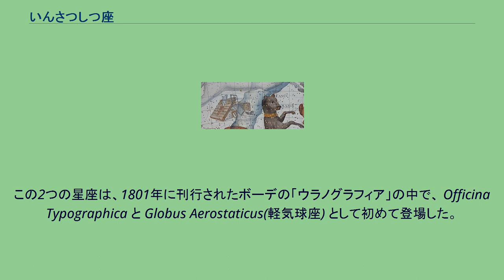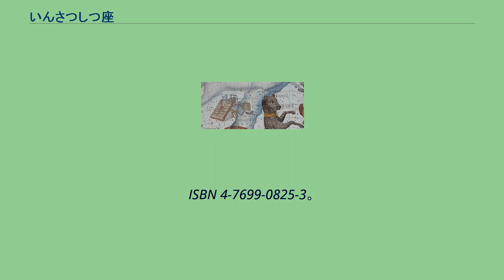いんさつしつ座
ヨハン・ボーデ
ボーデの星図に描かれたいんさつしつ座（左） いんさつしつ座（いんさつしつざ、印刷室座、Officina Typographica）は、ドイツの天文学者ヨハン・ボーデがおおいぬ座の東、現在のとも座付近に作った星座。
現在は使われていない。
1798年にボーデとフランスの天文学者ジェローム・ラランドの間で、グーテンベルクの活版印刷と、モンゴルフィエ兄弟の熱気球をモチーフとした2つの星座を作ることが合意された。
これらは、ドイツとフランスそれぞれの偉大な発明品を記念したものであった。
この2つの星座は、1801年に刊行されたボーデの「ウラノグラフィア」の中で、 Officina Typographica と Globus Aerostaticus(軽気球座) として初めて登場した。
その後、これらの星座はいくつかの星図にも描かれたが、現在の88星座には採用されていない。
^ 原恵 『星座の神話 - 星座史と星名の意味』（新装改訂版） 恒星社厚生閣、1996年6月30日、276頁。
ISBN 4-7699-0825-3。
^ a b Ian Ridpath. “Star Tales - Officina Typographica”. 2014年5月9日閲覧。